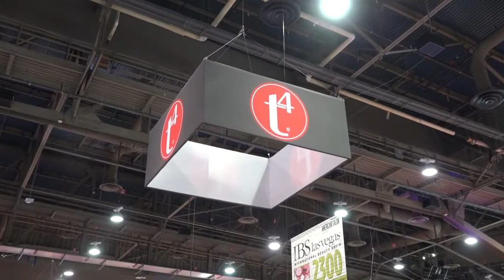Diem Trang Show T4